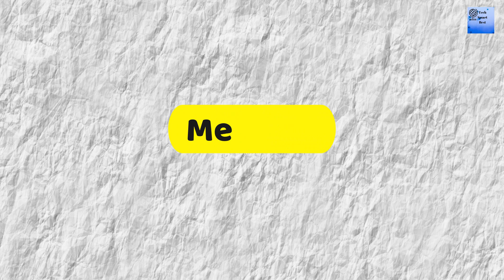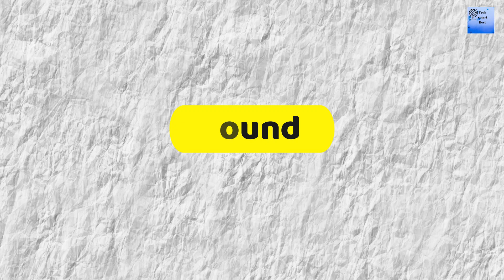Google Pixel Watch 2 Vs Apple Watch Ultra 2 Vs Google Pixel Watch Specs Comparison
apple watch ultra hrv
apple watch ultra 2 review
apple watch ultra 2 features
apple watch ultra 2 trailer
apple watch ultra 2 leaks
apple watch ultra 2 official video
apple watch ultra 2 bands
apple watch ultra 2 apple
iphone
huawei watch ultimate design
huawei watch ultimate unboxing
huawei watch ultimate specs
huawei watch ultimate design specs
huawei watch ultimate design review
google pixel watch 2 release date
google pixel watch 2 specs
google pixel watch 2 battery life
google pixel watch 2 review
google pixel watch 2 leaks
huawei watch ultimate price
huawei watch ultimate review
huawei watch waterproof
huawei watch water resistant
pixel watch vs pixel watch 2
google pixel watch 2 rumors
pixel watch 2 price
pixel watch 2 specs
pixel watch 2 battery life
pixel watch 2 size
pixel watch 2 rumors
google pixel watch tech specs
pixel watch 2 features
huawei watch ultimate gold edition
huawei watch ultimate voyage blue
huawei watch ultimate malaysia
huawei watch ultimate cena
pixel watch 2 specs review
pixel watch 2 release date
pixel watch 2 review
pixe watch 2 price
pixel watch review

google pixel 8 pro vs iphone 15 pro max battery
iphone 15 pro max vs samsung s23
s23 ultra

The TechSmartBest deal with sharing information about the best things only. In every sphere of life, people need to make decisions about their actions. The actions could be using something, buying something, or making some things, whatever the action is, people always prefer to follow the best and know the top. The techsmartbest delivers them exactly what they look for. We are gathering all the information available, researching them, analysing everything, and finally, coming up with the techsmartbest.
 If you are the creator or own the footage and have reservations, please notify me via YouTube comments or email.